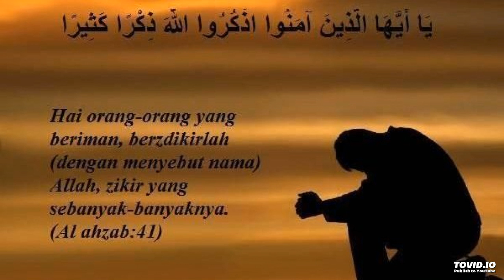ZIKIR _ DZIKIR _ PENENANG HATI, JIWA, PIKIRAN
Berikut keutamaan banyak berzikir kepada Allah:

1. Mendapat Kedudukan Tertinggi

Rasulullah Saw pernah bersabda: "Maukah aku ceritakan kepada kalian tentang amal perbuatan yang terbaik bagi kalian dan tersuci di sisi Tuhan kalian serta menghantarkan kalian kepada kedudukan yang tertinggi, dan lebih baik bagi kalian daripada menyedekahkan emas dan perak, serta lebih baik bagi kalian daripada kalian berperang melawan musuh kalian, lalu kalian tebas batang leher mereka dan mereka menebas batang leher kalian?” Mereka bertanya, Wahai Rasulullah, amalan apakah itu?" Rasulullah Saw. menjawab, "Zikrullah (banyak menyebut nama Allah).”

2. Menjadi Hamba Pandai Bersyukur

Abu Hurairah ra mengatakan bahwa ada sebuah doa yang ia dengar dari Rasulullah Saw selanjutnya tidak pernah dia tinggalkan, yaitu:

"Ya Allah, jadikanlah diriku orang yang banyak bersyukur kepada-Mu, dan orang yang paling mengikuti nasihat-Mu, dan orang yang paling banyak berzikir menyebut nama-Mu, dan orang yang paling memelihara wasiat-Mu".

3. Panjang Usia

Dari Amr ibnu Qais yang menceritakan bahwa ia pernah mendengar Abdullah ibnu Bisyr menceritakan hadis berikut, bahwa pernah ada dua orang Badui datang menghadap kepada Rasulullah Saw. salah seorangnya bertanya, "Wahai Rasulullah, siapakah orang yang paling baik itu?" Rasulullah Saw. menjawab: Orang yang panjang usianya dan baik amal perbuatannya.

Lalu orang yang lainnya bertanya, "Wahai Rasulullah, sesungguhnya syariat-syariat Islam itu banyak sekali bagi kami, maka perintahkanlah saya untuk melakukan suatu perkara yang akan saya pegang teguh."

Rasulullah Saw. menjawab: Biarkanlah lisanmu tetap basah karena terus-menerus berzikir menyebut nama Allah Swt.

4. Jadi Saksi di Hari Kiamat

Dari Abdullah ibnu Amr r.a. yang mengatakan bahwa Rasulullah Saw pernah bersabda: "Tidak sekali-kali suatu kaum duduk di suatu majelis tanpa berzikir menyebut nama Allah padanya, melainkan mereka akan menyaksikan majelis itu menjadi penyesalan kelak di hari kiamat.

{دَعْوَاهُمْ فِيهَا سُبْحَانَكَ اللَّهُمَّ وَتَحِيَّتُهُمْ فِيهَا سَلامٌ وَآخِرُ دَعْوَاهُمْ أَنِ الْحَمْدُ لِلَّهِ رَبِّ الْعَالَمِينَ}

Doa mereka di dalamnya ialah, "Subhanakallahumma" (Mahasuci Engkau, ya Allah) dan salam penghormatan mereka ialah, "Salam.” Dan penutup doa mereka ialah, "Alhamdulillahi Rabbil Alamina" (Segala puji bagi Allah Tuhan semesta alam). (Yunus: 10).

5. Dekat dengan Allah

عَنْ أَبِي هُرَيْرَةَ قَالَ قَالَ رَسُولُ اللَّهِ صَلَّى اللَّهُ عَلَيْهِ وَسَلَّمَ يَقُولُ اللَّهُ عَزَّ وَجَلَّ أَنَا عِنْدَ ظَنِّ عَبْدِي بِي وَأَنَا مَعَهُ حِينَ يَذْكُرُنِي إِنْ ذَكَرَنِي فِي نَفْسِهِ ذَكَرْتُهُ فِي نَفْسِي وَإِنْ ذَكَرَنِي فِي مَلَإٍ ذَكَرْتُهُ فِي مَلَإٍ هُمْ خَيْرٌ مِنْهُمْ وَإِنْ تَقَرَّبَ مِنِّي شِبْرًا تَقَرَّبْتُ إِلَيْهِ ذِرَاعًا وَإِنْ تَقَرَّبَ إِلَيَّ ذِرَاعًا تَقَرَّبْتُ مِنْهُ بَاعًا وَإِنْ أَتَانِي يَمْشِي أَتَيْتُهُ هَرْوَلَةً حَدَّثَنَا أَبُو بَكْرِ بْنُ أَبِي شَيْبَةَ وَأَبُو كُرَيْبٍ قَالَا حَدَّثَنَا أَبُو مُعَاوِيَةَ عَنْ الْأَعْمَشِ بِهَذَا الْإِسْنَادِ وَلَمْ يَذْكُرْ وَإِنْ تَقَرَّبَ إِلَيَّ ذِرَاعًا تَقَرَّبْتُ مِنْهُ بَاعًا

Dari Abu Hurairah dia berkata; Nabi shallallahu alaihi wasallam bersabda: "Allah azza wajalla berfirman; Aku sesuai prasangka hamba-Ku kepada-Ku, dan Aku akan bersamanya selama ia mengingat-Ku. Jika ia mengingat-Ku dalam dirinya maka Aku akan mengingatnya dalam diri-Ku, jika ia mengingat-Ku dalam sekumpulan orang maka Aku akan mengingatnya dalam sekumpulan yang lebih baik dan lebih bagus darinya. Jika ia mendekat kepada-Ku satu jengkal maka Aku akan mendekat kepada-Nya satu hasta, jika ia mendekat kepada-Ku satu hasta maka Aku akan mendekat kepadanya satu depa, dan jika ia mendatangi-Ku dengan berjalan maka Aku akan mendatanginya dengan berlari." Telah menceritakan kepada kami Abu Bakr bin Abu Syaibah dan Abu Kuraib keduanya berkata; Telah menceritakan kepada kami Abu Muawiyah dari Al Amasy dengan sanad ini, namun dia tidak menyebutkan kalimat; Jika ia mendekat kepada-Ku satu hasta maka Aku akan mendekat kepadanya satu depa. (HR. Muslim) [No. 2675 Syarh Shahih Muslim] Shahih.